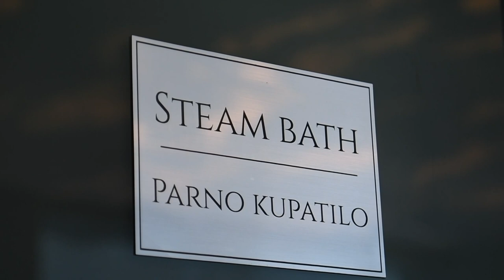Hotel "Emrović raj" - Wellness